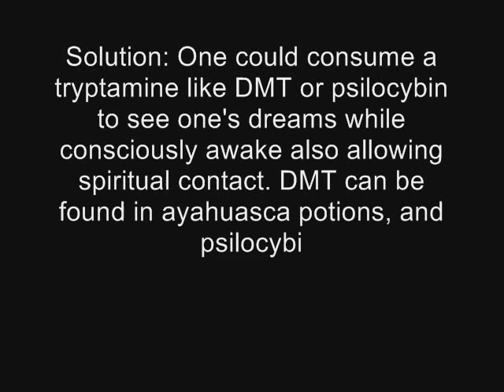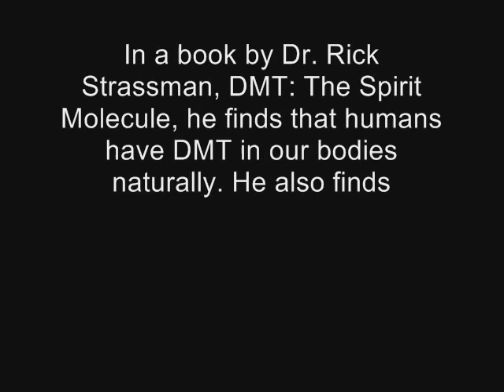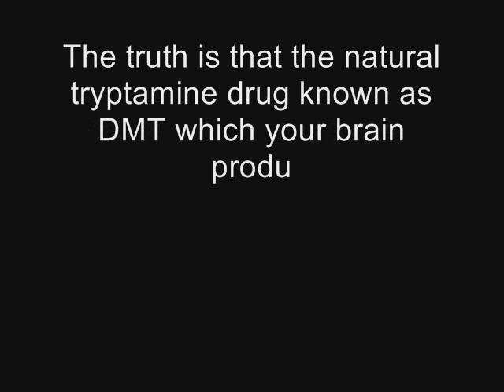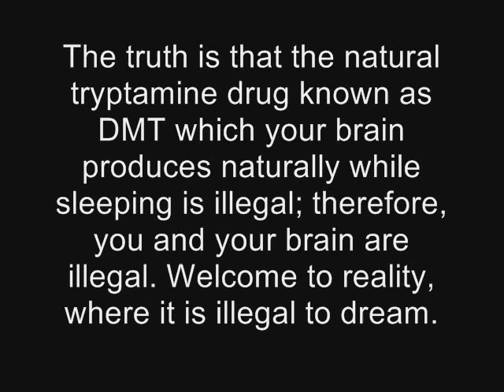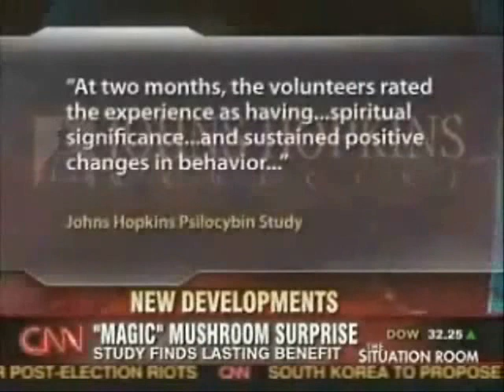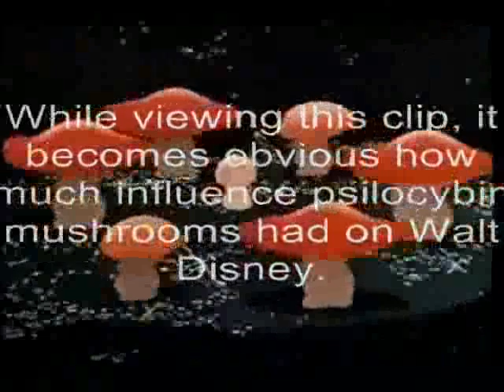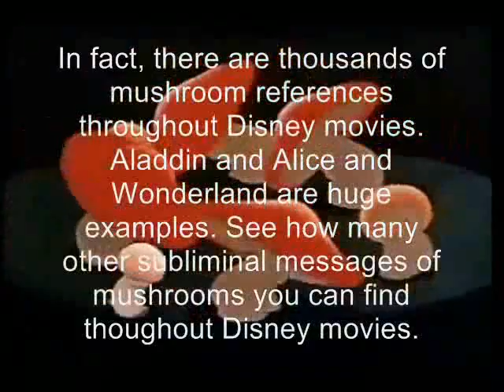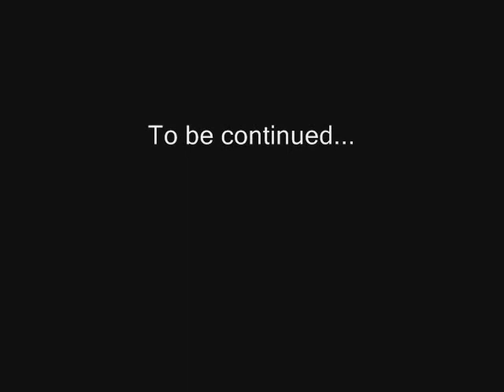Cures to the World - part 2 - How to Find God with Psychedelics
This is reposted from smpwast3d's channel.

Music song 1: Enigma - Light of Your Smile
Music song 2: Enigma - Sadeness pt1
Music song 3: Enigma - Sadeness pt2
Music song 4: Enigma - Mea Culpa

Psilocybin "Magic" mushrooms contain psilocybin. The human brain contains a gland called the pineal gland. When it's bed time, the pineal gland release melatonin into the blood stream to make the body sleepy. Once asleep, the pineal gland releases DMT naturally into the blood stream allowing a person to dream while in deep sleep. Psilocybin is a DMT compound allowing a person to dream while consciously awake; this is called the 5th dimension, for one is able to see the spiritual world and the physical world at the same time. Psilocybin has been used as a spiritual medicine by shamans for thousands of years. Shamans used to use psilocybin mushrooms to create enough electromagnetism with their pineal glands in order to bring about the rain (ie rain dances). Shamans have connected psilocybin mushrooms to telepathic abilities, weather change, and the ability to control one's reality through love and limitless creativity. A person that uses psilocybin comes to the awareness of the connectivity between all things in the universe electromagnetically.